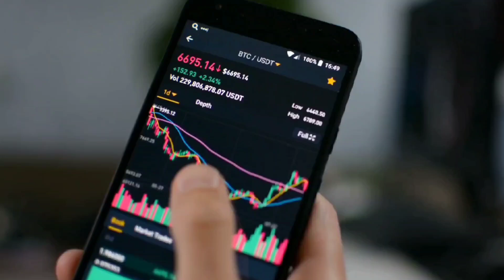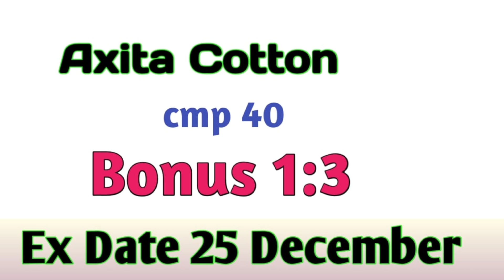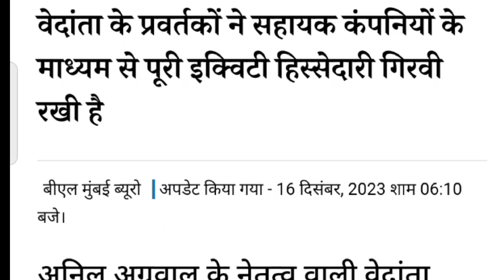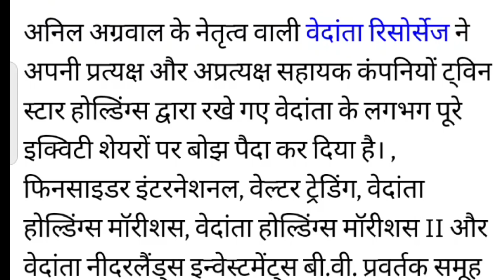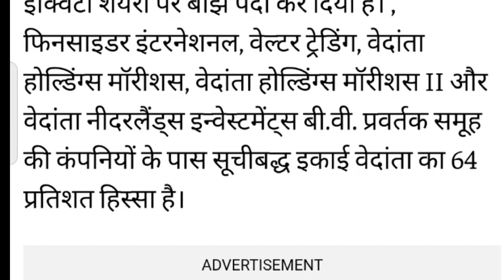आज 45 कंपनियों ने किया Highest Bonus और Dividend की घोषणा।